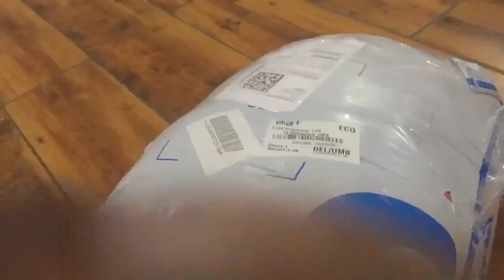Flipkart # unboxing reversible dog bed 2020# honest review # in hindi !